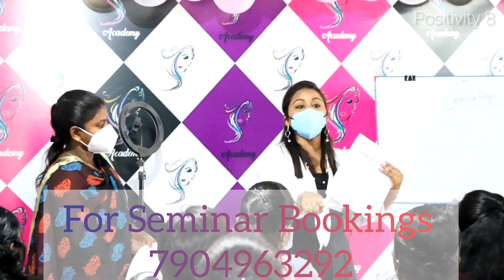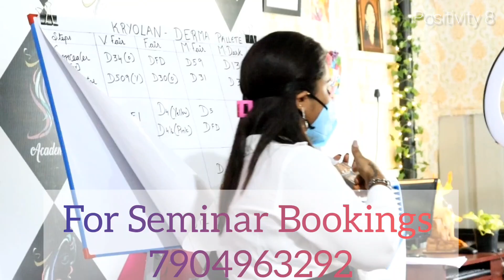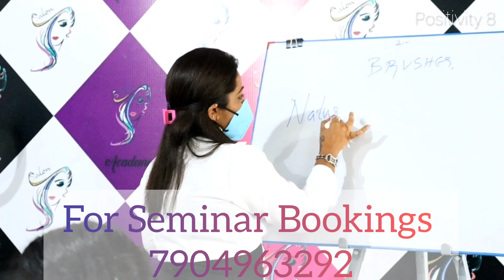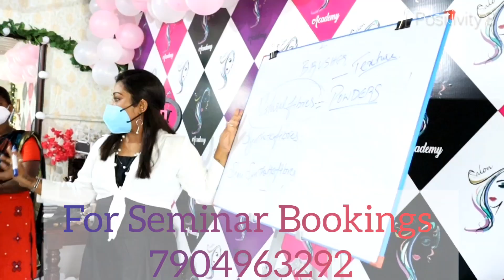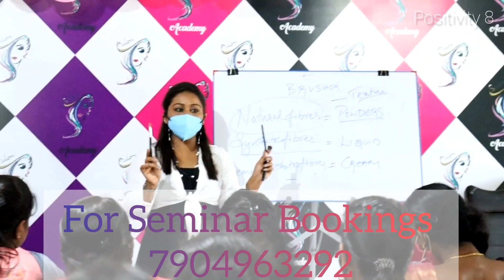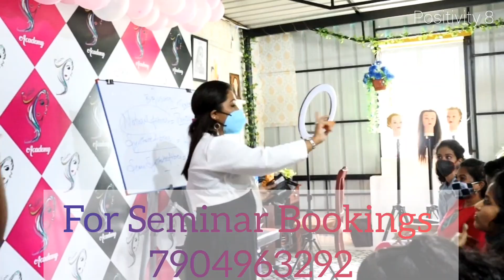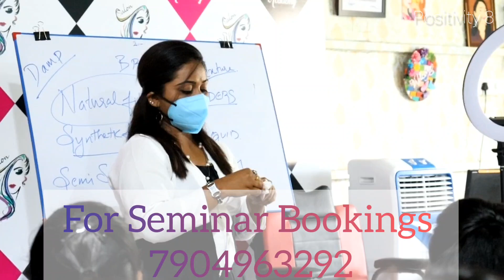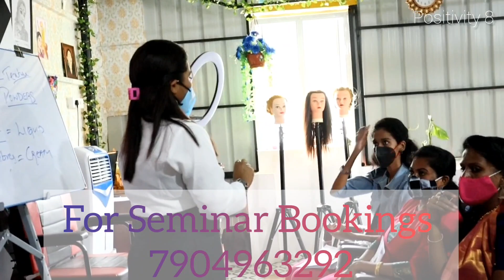Bridal Make-up Course in One day? Positivity 8 Struggled ? Transgender as a Model Worked out?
For Seminar Seat Bookings
One day Bridal make up Seminar Details
OUR PREVIOUS SEMINAR PLAY LIST;

 One Day Bridal Makeup Seminar
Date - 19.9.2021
Venue- Somaiyanur ..Coimbatore -641108
Topics Covered:
Color Wheel Therapy
Types Of Foundation
# How to choose a Foundation
Color Correction Formula & Technique's
# Different Brands in Professional Makeup Product
# Types of Shapes on Face
# Contouring Technique's
# Highlighting Tricks
# Different Types of Brushes
# Brushes techniques for each product
# Blunders and Sponges
# Complete steps In HD makeup from CTM - SETTING Spray
# Complete Practical Session
Fees -3500 rupees
Including Lunch / Snacks / Certification / Stationers / Notes Print out